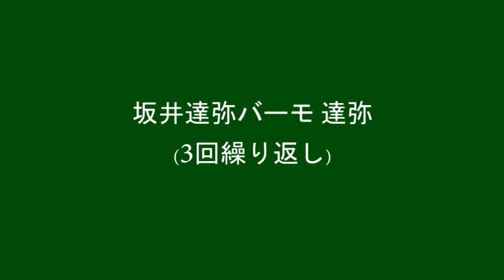2015 松本山雅 新選手チャント ＃15 坂井 達弥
チャント習得用に動画を作成しました！
音源、歌詞はウルトラスマツモト様のサイトから使わせて頂いております。
ぜひご活用下さい！